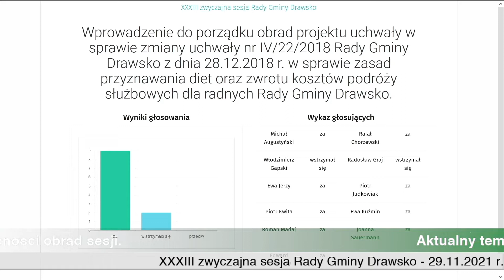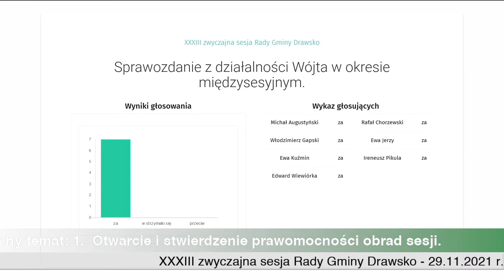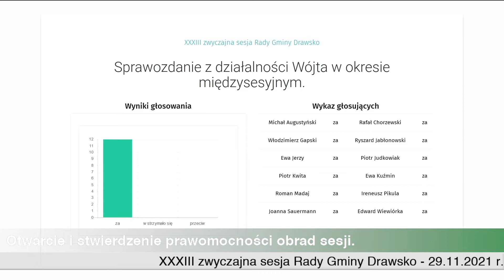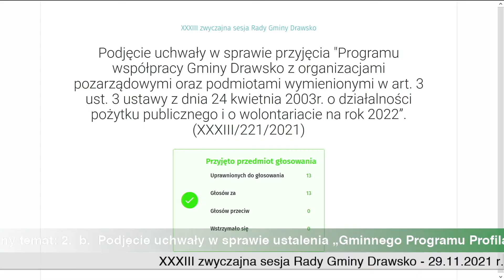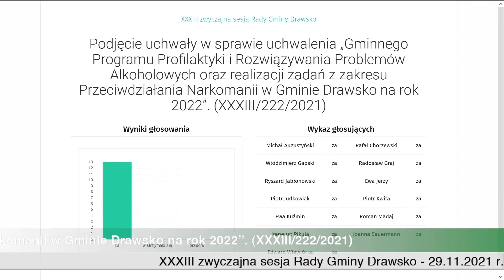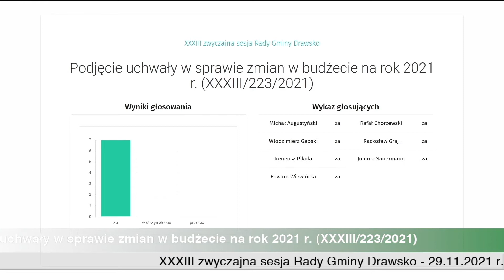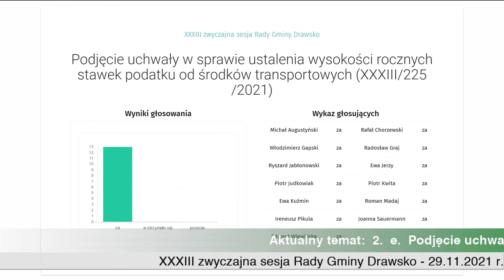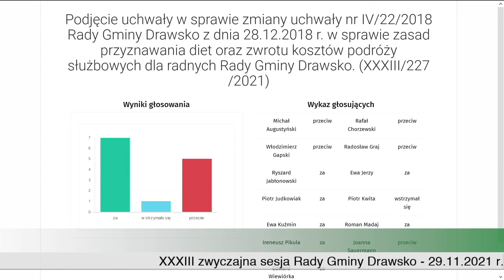XXXIII zwyczajna sesja Rady Gminy Drawsko - 29.11.2021 r.